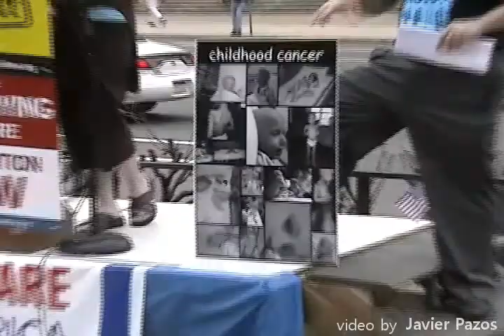Stacie Ritter speaks at "Big Insurance: Sick of It!" rally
Stacie Ritter tells the heartbreaking tale of how CIGNA denied needed cancer treatment for her twin daughters Hannah and Madeline, and how she fears what the future holds if meaningful health care reform fails.

Shot at the "Big Insurance: Sick of It!" rally and march on CIGNA in Philadelphia on September 22, 2009.